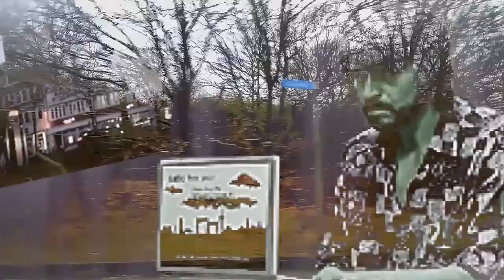Exteriorisation #1. Modin'S & RuBand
Exteriorisation #1. Turbo-Avangarde-Jazz

01_Exteriorisation_9:47

Извне впечатлительность заряжается в характерно различном граде восприятия, заходя во внутрь субъекта и там остается осадком или  выходит в различных шаблонных и неординарных формах. Злорадство подонков на медийном пространстве по поводу трагических событий и погибающих бедняков солдатов и цивилистов, а также косвеная отмазка господствующих через невротично высокомерное обвинение остальных мирян в якобы сознательной поддержке происходящего, доказывает в том числе уровень развития просветителей, конфликтологов, и особенно политиканов рисующихся в центре внимания с панегириками. Уже Босх прекрасно запечатлел эту искусственно интегрированную невротичность, которая и нынче резонирует из буржуйских стран через надутых нео- квакеров, методистов, и прочих зомбаков мнений, среди которых есть протестующие заряженные чужой ненавистью, дабы безсознательно относились к местным обожествлённым подавлятелям и манипулянтам мелкокритичных материалистов, а многим из них безразличны международные родственные связи граждан, так как во первых, у них связи и коммуникация по денежным причинам, во вторых, заносчивые вожаки с паразитарными фемками хотят потреблять удовольствие от послушно-осмелевших ведОмых толпах зачастую не понимающих психологию эмоциональных впечатлений, иногда даже доступными благами. Очевидно, отсюда бессознательная неопределенность или пиарная нострадамщина с истиричными реакциями как по сигналу против актуальной ожесточившейся междоусобицы с происками империалистов, так как от истиных причин и следствий, воспламеняющих взаимное самоуничтожение тоже в других странах их отвлекла лукавая обесторонняя пропаганда, внушая фантом зла и религиозный опиум, плаксивое сострадание и чрезмерную обиду, безрассудный страх и мелочную смелость, ксенофобное подстрекательство и денежную благотворительность на льготных условиях. Как себя будут вести беженцы устроенные в добротный условия интеграции, и как будут реагировать управлялы милосердием покажет ближайшее и дальнейшее будущее, которое из настоящего рулит по инструкциям книжников и чинушных академистов. Следовательно, всякие пожелания свободы, здоровья и счастья для легковерующих без разбора господствующих условий, равносильно специально недоговаривать конкретную правду обо всём, что ожидает приживальцев в потреблятском новом мире, в котором и возомнившая глупость паразитарными путями желает больше внимания к себе в узком смысле, а в широком ставшим выгодным глобальным фетишизированным службам услуг. Город взяв паузу от масок и карантина, пестрит предвыборными шаблонными обещалками, бюргеры заточенные под социальную интериоризацию готовятся к Пасхальный дням.